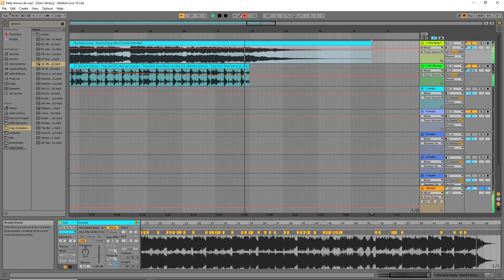Kelly knows da way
remix Kelly family "Davids Song"